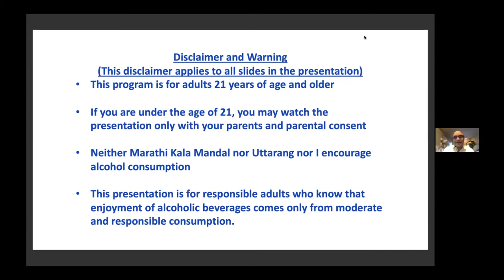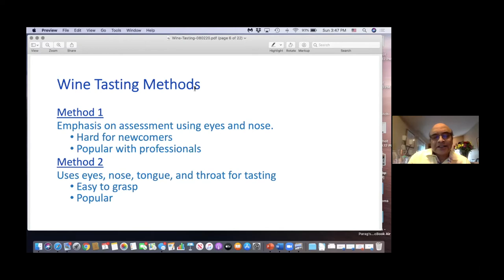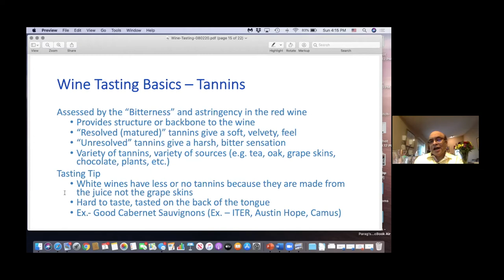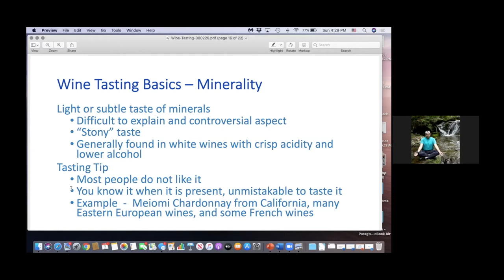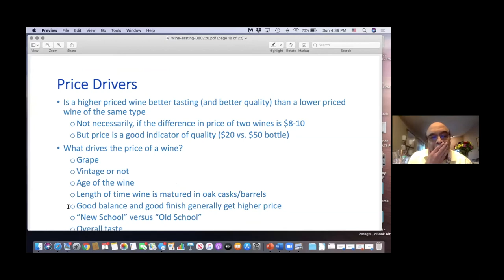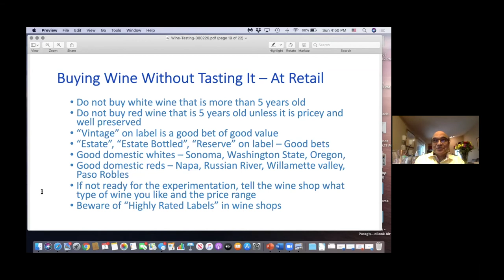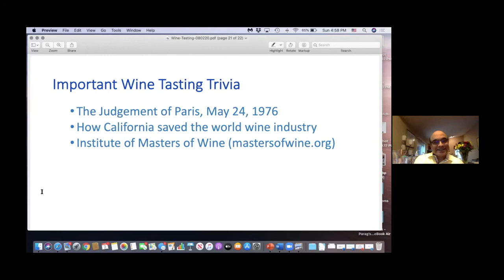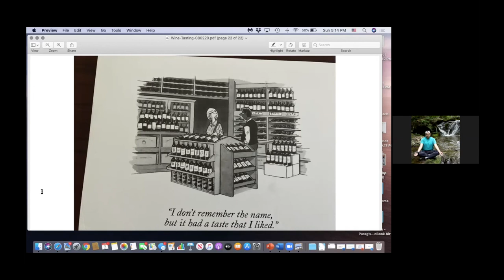Wine Tasting Virtual Event